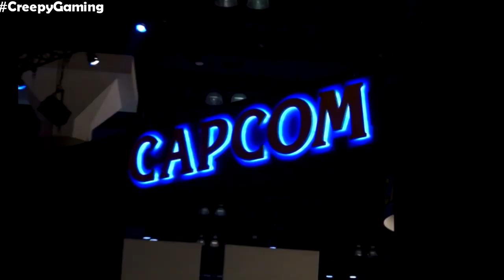Creepy Gaming - RESIDENT EVIL Retrospective (PART 1)